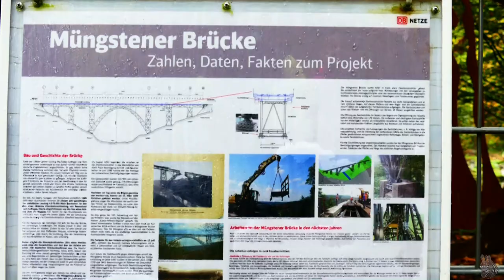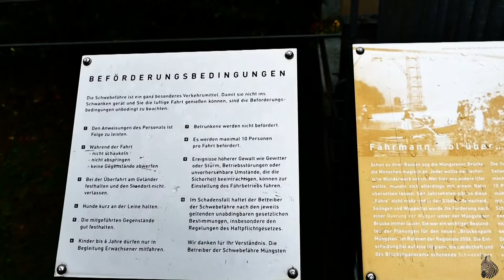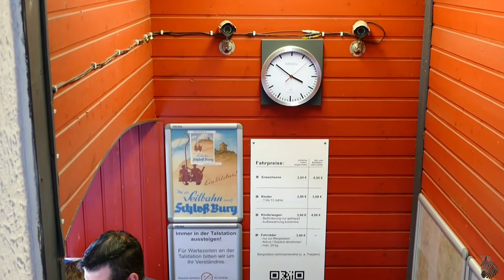Bergisches Land: Wanderung von der Müngstener Brücke bis Schloss Burg - Vlog 114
Sonja - Reisen ganz praktisch:

BergischesLand: Wanderung von der MüngstenerBrücke bis Schloss Burg - Vlog 114

Infos zum Haus Müngsten und zur Schwebefähre über die Wupper findet Ihr